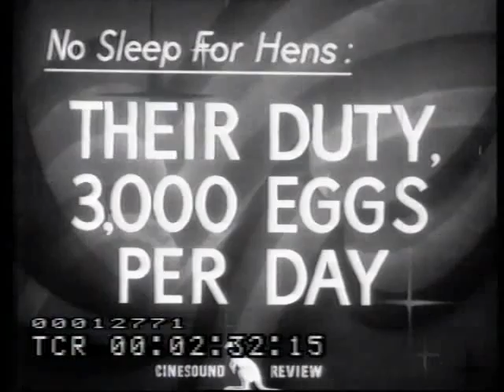1951 Cinesound Horsfall poultry farm at Templestowe - 3000 eggs a day!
This 1951 newsreel of Koulya Poultry Farm is from the National Film & Sound Archive.
It was the first egg producer in Australia to use electric lights for incubating chicks.
John Horsfall is driving the tractor at 1:01.
Two other Newsreel articles about Diggers in the Korean War, and Marinos at the Royal Easter Show are following the poultry item.